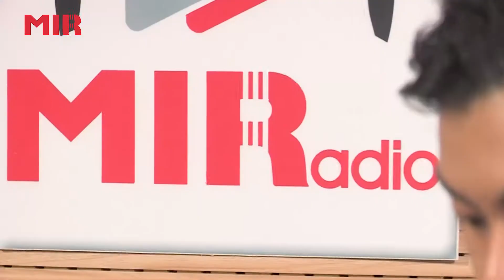BFF with May Myat Noe (Paul Austin)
The Voice Myanmar Second Season ရဲ့ 1st Runner Up ရသွားတဲ့ Paul Austin နဲ့ မြတ်နိုးတို့ရဲ့ BFF အစီအစဉ်လေးပဲဖြစ်ပါတယ်။ Paul ကိုဆိုရင် အသံပါဝါ အားပြင်းပြင်း ခံစားမှုအပြည့်နဲ့ဆိုတဲ့ အဆိုရှင်ဆိုတာကိုအားလုံးသိပြီးသားဖြစ်ပါမှာ။ Paul ရဲ့ interview မေးမြန်းမှုတွေနဲ့အတူ live performance တင်ဆက်မှု့တွေကိုကြည့်ရှု့ခံစားကြပါဦးနော်။
MI Radio application လေးနဲ့လည်း ယခုဖိတ်ခေါ်ထားတဲ့အနုပညာရှင်အပြင် တခြားသောအနုပညာရှင်တွေရဲ့ interview အစီအစဉ်လေးကိုလည်းကြည့်လိုရနိုင်သေးတယ်နော်။
LOOKS BFF'S !!!
Here is another episode of LIVE MUSIC on BFF with May Myat Noe!

Find out cooler live music session with the Singer Paul Austin.

This week on live music Singer Paul Austin *is visiting our bff show .
Check out this video of BFF with May Myat Noe
LIVE 3-6PM SATURDAY // REPLAY 6-9PM
96.1FM Ygn 96.5 Mdy 96.7 Npw!